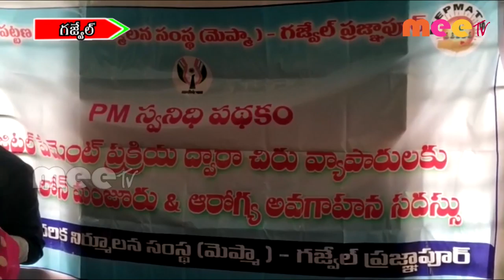పారిశుద్ధ్య కార్మికులకు ఆరోగ్య శిబిరం ll గజ్వేల్//12.11.2020//MEE TV NEWS//